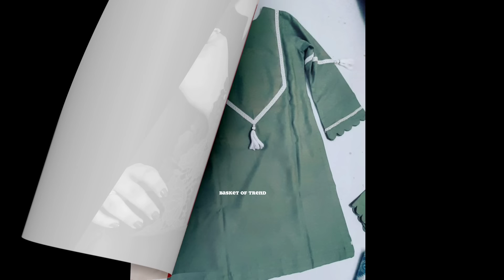40 Plain Cotton And Lawn Dress Designing Ideas || Simple Dress Design 2023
40 Plain Cotton And Lawn Dress Designing Ideas || Simple Dress Design 2023